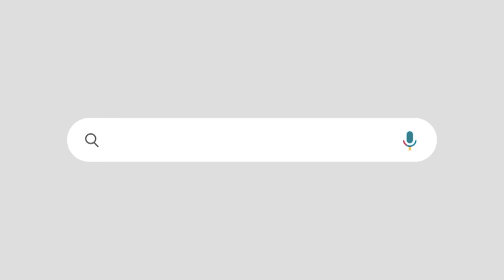'നിങ്ങളുടെ കുത്തിത്തിരിപ്പ് ശബരിമലയിൽ വേണ്ട' |സംഘപരിവാർ സംഘടനകളെ തള്ളി അയ്യപ്പഭക്തർ | SABARIMALA